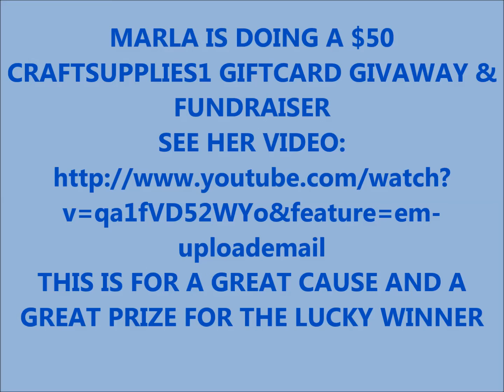VR TO MARLA RIZZO'S WALK FOR MS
GIVAWAY AND FUNDRAISER FOR MS